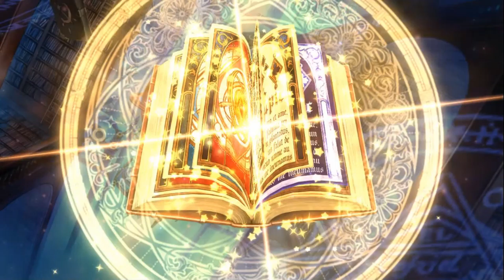SUPER LUCKY (or not?) - EPIC SEVEN CERMIA RATE UP SUMMONS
Super lucky pulls for Cermia (and then not so lucky...).  Also some sparkly enhancing time.

Find me on Epic Seven @matchaabirb